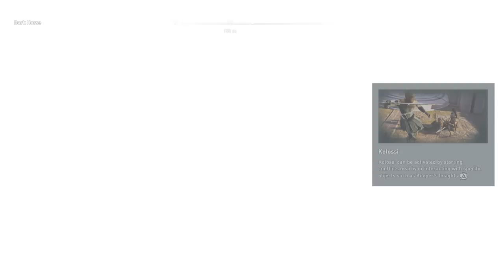Assassin's Creed Odyssey Fate of Atlantis - Let's Play Part 9: Dark Horse